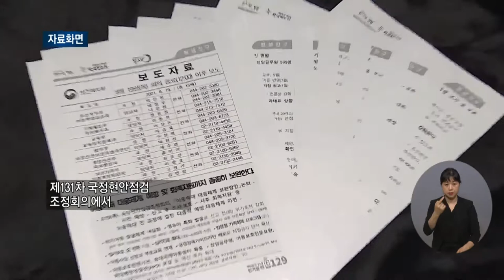복지TV뉴스 1568회 8월 25일 (수) 주요4_아동학대 위기 사전에 포착한다…발굴체계 내실화·인프라 확충